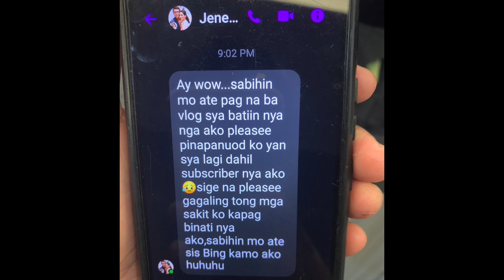Pasalamat sa Dios mcgiknows angdatingdaan broelisoriano SUBSCRIBE for more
Wag po kalimutang magSUBSCRIBE mga kaTrupaaaa

Ahahay!!!